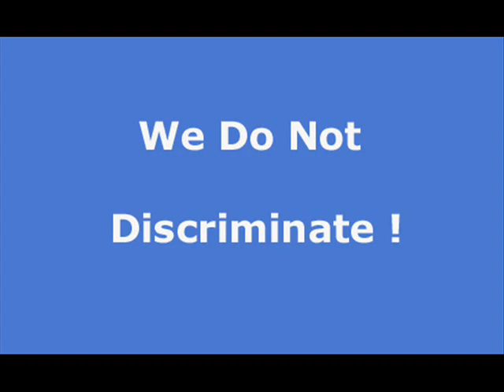Akers apartment rentals, Akers house rentals and real estate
At Rentwave.com you can search and list apartments, house rentals, vacation rentals and real estate in Akers Free of charge. Let help you find your next place to stay.